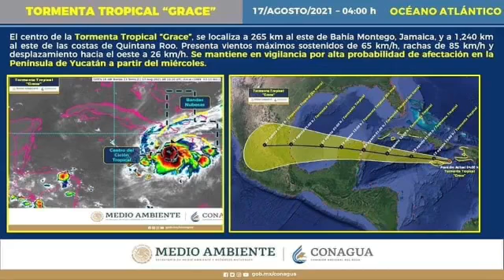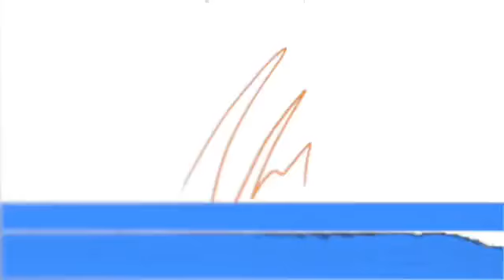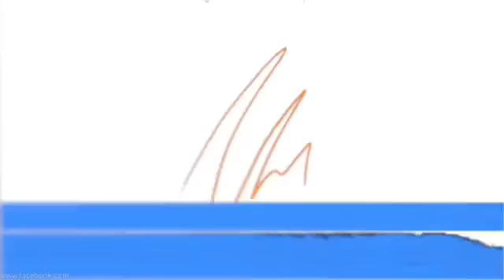comunicadores Urbanos ¡Al Aire! acompañanos en este espacio de i formación